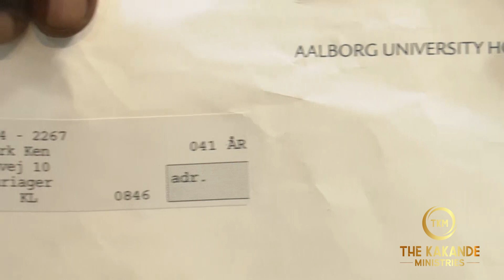" I RECOMMEND YOU TO COME AND GET YOUR HEALING."- Mark from Denmark overwhelmed by his healing.